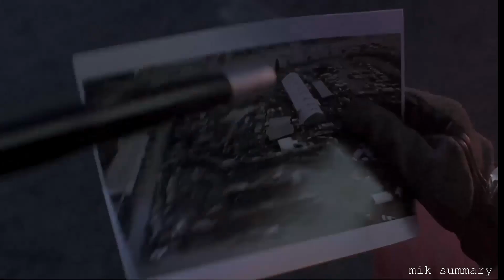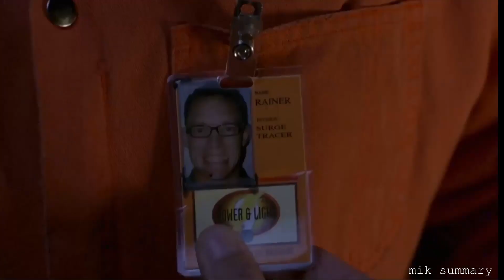a family encounters a powerful and vengeful ghosts that threaten their life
a family inherits a spectacular house, but the house owner has different purpose.

movie title:- Thirteen Ghosts